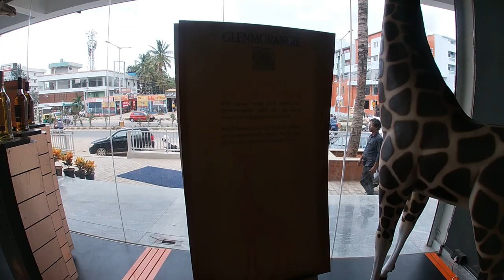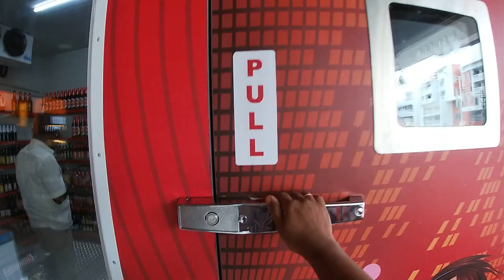Drops Spirits Bangalore |Hennur Road | Best Liquor Boutique Tour |Best Liquor Shopping Mall | Classy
Drops Spirits Bangalore | Hennur Road | Best Liquor Boutique Tour | Best Liquor Shopping Mall